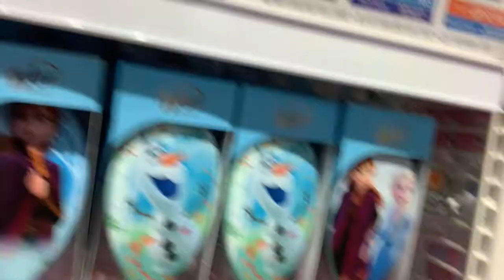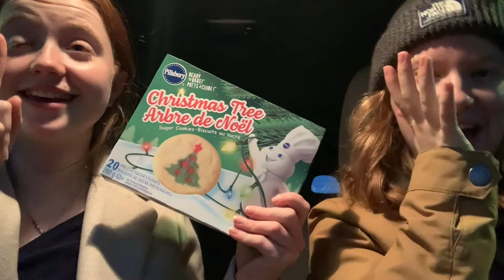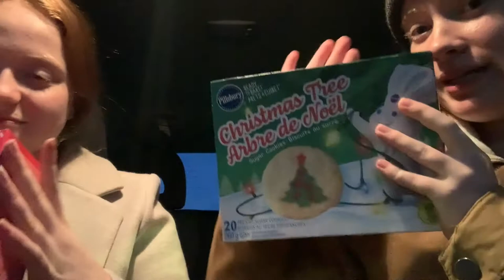Adventure Times with the Cook Master (Raw Footage)